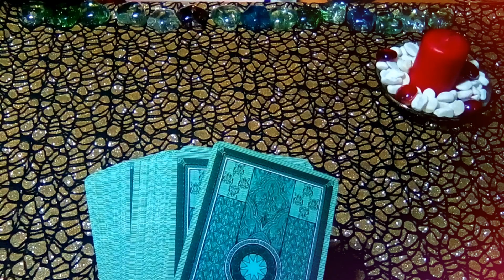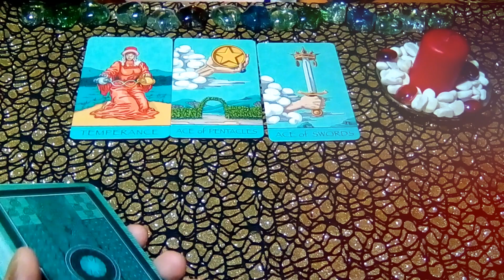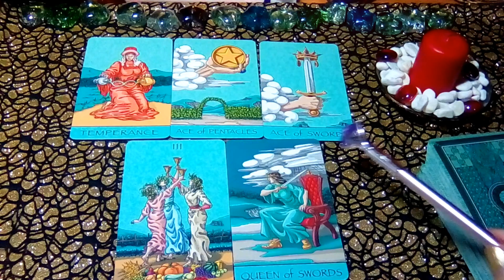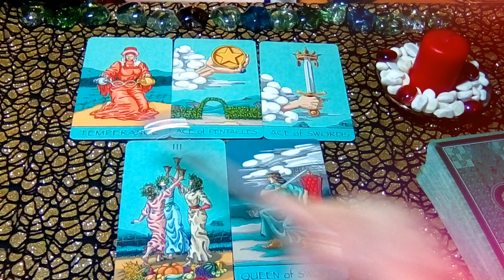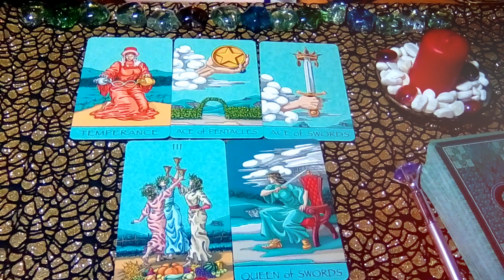ЗА ЧТО ОН ВАС ЦЕНИТ? СДЕЛАЕТ ПРЕДЛОЖЕНИЕ?|ГАДАНИЕ ОНЛАЙН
ЗАПИСЬ НА ЛИЧНЫЙ РАСКЛАД : WhatsApp ➡️Viber 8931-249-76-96 ➡пишите (для звонков не используется!)
Психологическая помощь – консультации - расклады
➡ через Skype Vikkana777
Работаю миним! ОТ 500 р.➡ зависит от объема развернутости расклада.
Буду  признательна и заранее благодарна  Вам за великодушие
и Ваши пожертвования на развитие канала которые вернуться вам сторицей многочисленными плюсиками к карме  и приятными моментами по судьбе!
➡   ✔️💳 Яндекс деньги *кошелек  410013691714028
Карта Сбербанка по запросу.